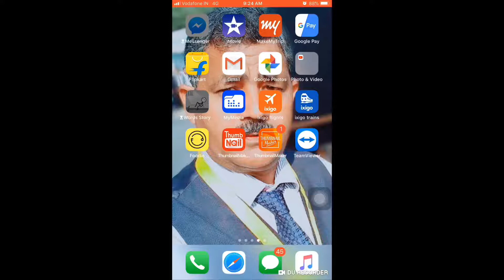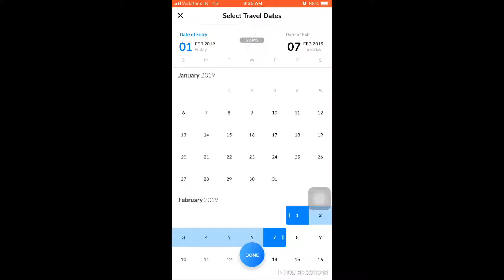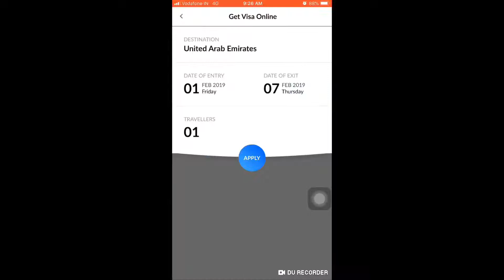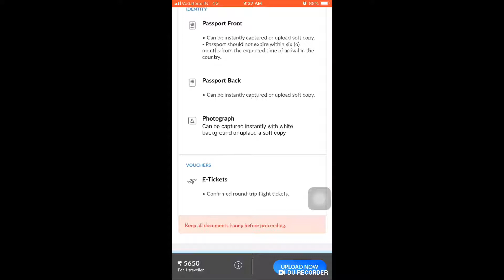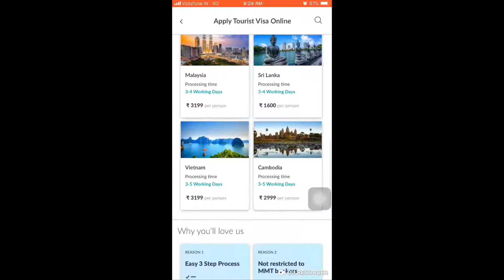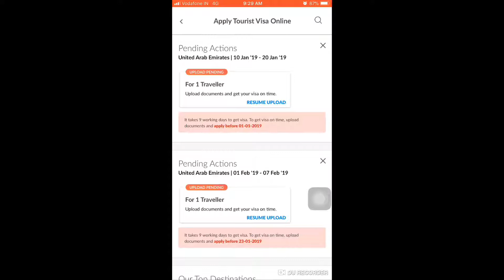Dubai visa || how to apply visa || Saudi Arabi visa || fast visa || visa Dubai apply step by step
Thank you all very much God give you happiness

My Cmera for Vloging
1. Go Pro

2.Sony Camera

3. Go Pro Battery

👉Audio
1.Boya Mic

2.Snowball Mic

3.Normal Mic 235 Rs only

👉Editing Gear

1.My Laptop

1.My Leg Guard

2.Bike Tank Pad

3.Knee Pad

1. Go Pro
2.Sony Camera
3.Tripod For Cmera
4. Go Pro Battery

👉Audio
1.Boya Mic
2.Snowball Mic
3.Normal Mic 235 Rs only
4. Pop Filter

👉Editing Gear
1.My Phone
2.My Ipad
3.My Laptop

1.My Leg Guard
2.Bike Tank Pad

👉My Punching Bag